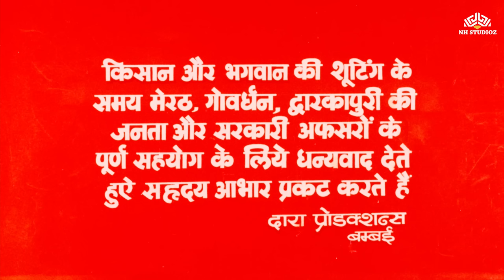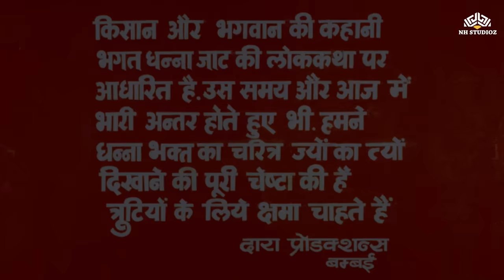किसान और भगवान | Dara Singh Randhawa, Feroz Khan | Kisaan Aur Bhagwan (1974)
Movie Name: Kisaan Aur Bhagwan (1974)
Starring: Dara Singh Randhawa, Feroz Khan, Yogeeta Bali, Abhi Bhattacharya, Jayshree Gadkar, V. Gopal, Jankidas, Padma Khanna, Lalita Kumari, Saudagar Singh
Producer: Dara Singh
Director : Chandrakant